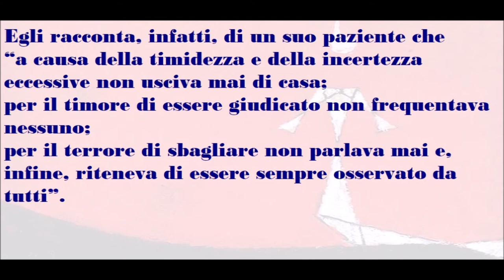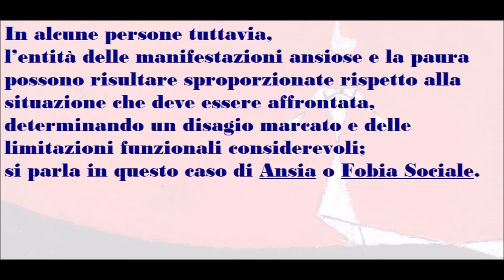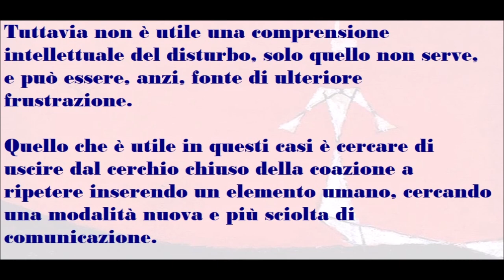🟡 OLTRE LA TIMIDEZZA - La fobia sociale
Tratto da OLTRE LA TIMIDEZZA - La fobia sociale
A cura di Giulio Perugi